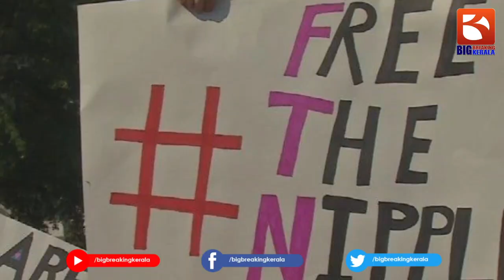സ്ത്രീകൾക്കിനി സ്വന്തം മാറ് പ്രദർശിപ്പിക്കാൻ ആരെയും ഭയക്കണ്ട.. പുതിയ നിയമം ഇങ്ങനെ.. | Woman